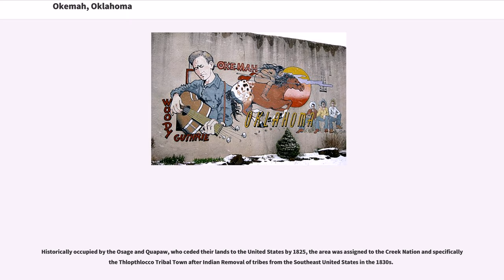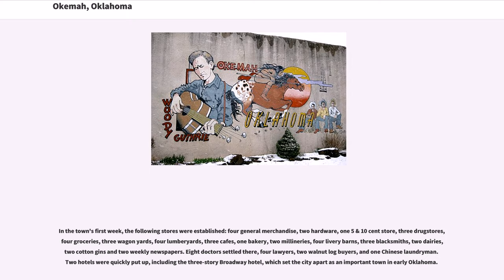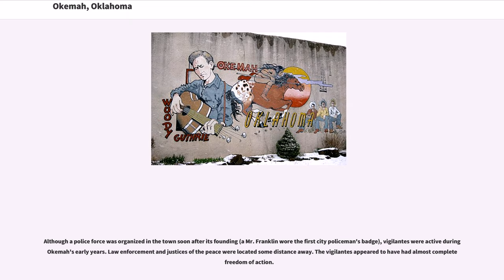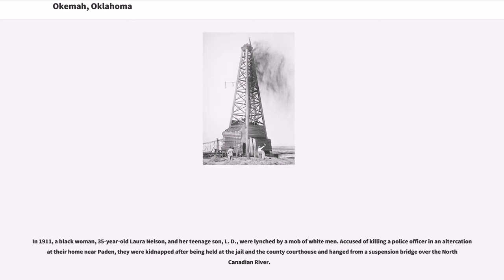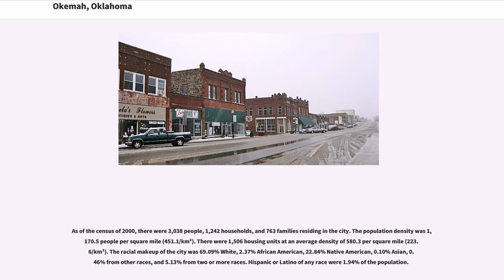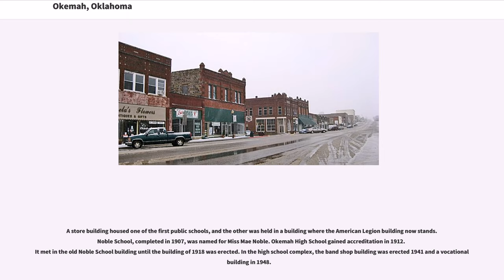Okemah, Oklahoma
Okemah is the largest city in and the county seat of Okfuskee County, Oklahoma, United States. It is the birthplace of folk music legend Woody Guthrie. Thlopthlocco Tribal Town, a federally recognized Muscogee Indian tribe, is headquartered in Okemah. The population was 3,223 at the 2010 census, a 6.1 percent increase from 3,038 in 2000. In that census, about 26.6 percent of the residents identified themselves as Native American.

Historically occupied by the Osage and Quapaw, who ceded their lands to the United States by 1825, the area was assigned to the Creek Nation and specifically the Thlopthlocco Tribal Town after Indian Removal of tribes from the Southeast United States in the 1830s.

Okemah was named after a Kickapoo Indian chief. In March 1902, Chief "Okemah" built a bark house in his tribe's traditional fashion. He had come to await the opening of the townsite, which took his name on April 22, 1902. In the Kickapoo language, "okemah" means "things up high," such as highly placed person or town or high ground.

In preparation for Oklahoma's statehood, the Dawes Commission was authorized in 1896 to work with the Five Civilized Tribes to enroll their members for allotments of tribal land to individual households. Registration of tribal members lasted from 1898 to 1906. After allotment, the government was going to declare the remaining tribal lands "surplus" and sell them to European-American settlers.

Okemah was platted by a group of Shawnee residents in March 1902 on land belonging to Mahala and Nocus Fixico, full-blood Creek. The Fixicos had no legal right at the time to sell their holding, as enrollment of tribal members on the Dawes Roll continued until 1906, and no land sales were to take place by Indians until it was completed. That did not appear to affect the promoters or the development of the town.

On April 22, 1902, the formal opening launc...